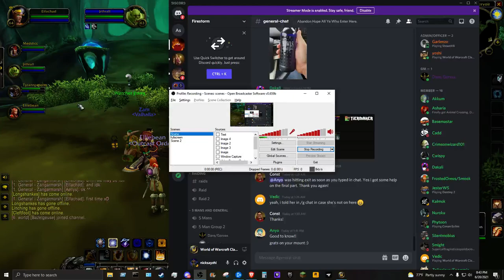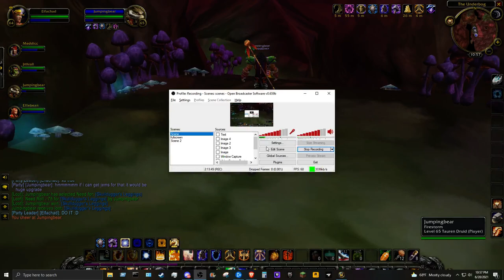WoW TBC Classic W/ Dad - 2021 06 20 2043 48